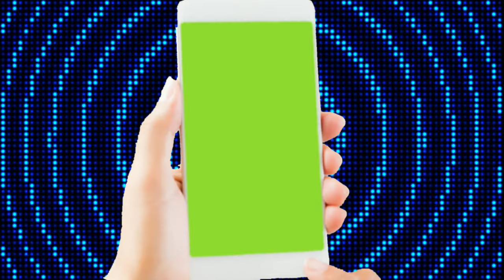blue motion circle background with mobile frame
support me.